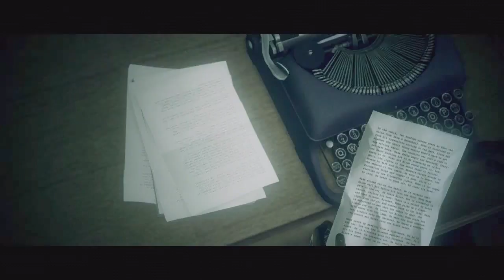Let's Play Alan Wake - The Truth - Episode 4 (Part 3)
Drunken misery reveals what is and what isn't.